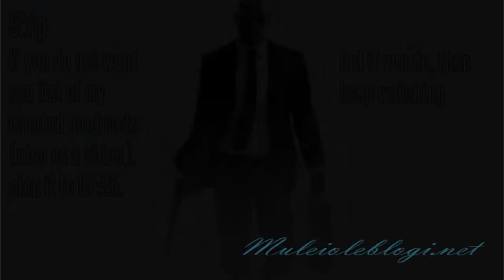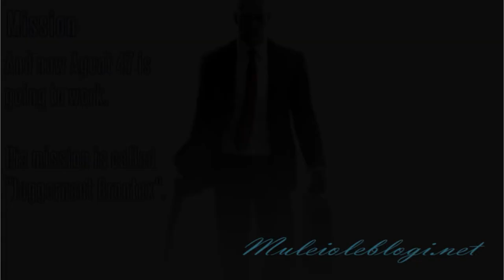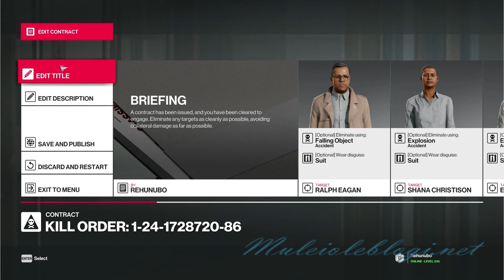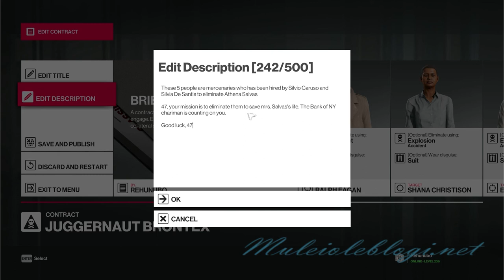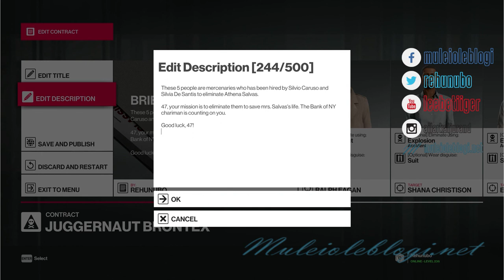Hitman (2016-2018): creating a community contract - "Juggernaut Brontex"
Creating a new community contract called "Juggernaut Brontex". All "Hitman" players are welcome to play it also.

* 00:00 Intro
* 00:42 Skipping... (if watcher likes to)
* 01:00 List of my created contracts (list with text and as a video)
* 07:25 Creating a community contract - "Juggernaut Brontex"